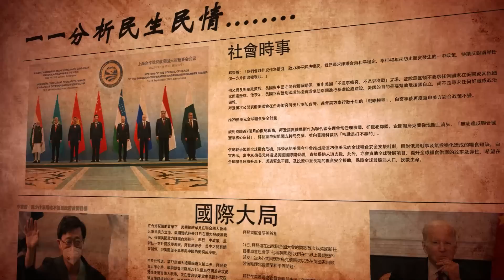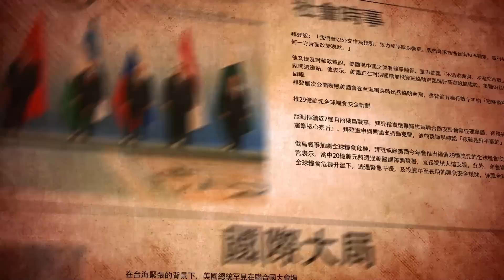總編輯時間 ：美軍火商向臺大傾銷